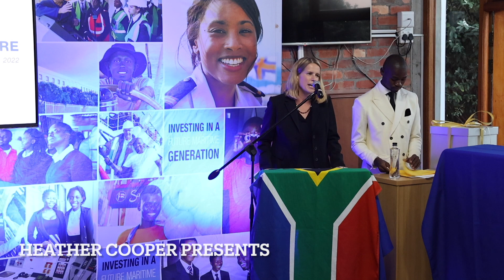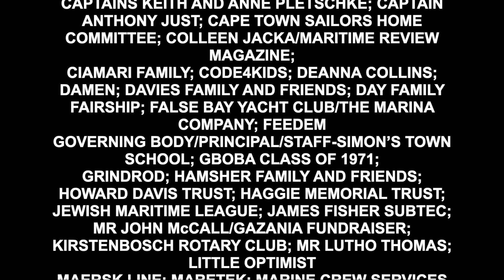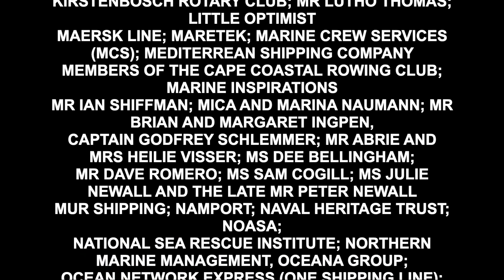Class of 2022 Awards - Prize giving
The following awards were handed out at a Grade 12 prize-giving event on 30 November 2022.

ROWING AND SAILING AWARDS
1. Learn to Row ‘Certificates of Completion’ – Gr 12
2. Professor Captain Dr. ED Snyders Sailing Spirit Trophy and Award – Grade 12

ACADEMIC AND SPECIAL AWARDS
3. Peter and Julie Newall Family Special Awards – Grade 12
4. Lawhill Award – in memory of Ondela Mashiya – Grade 12
5. Feedem Galley Award – Grade 12
6. Sailors Home Special Prize – Grade 12
7. SAIMENA 2022 Spirit Awards – Grade 12
8. Society for Master Mariners’ Book Prize: Seamanship – Grade 12
9. Captain Dai Davies Memorial Prize for Nautical Science – Grade 12
10. Captain Dai Davies Memorial Prize for Maritime Economics – Grade 12
11. V&A Waterfront Marine Science Prize – Grade 12
12. Lutho Thomas Spirit Award for Perseverance and Maritime Enthusiasm – Grade 12
13. Ms Deanna Collins Award in Memory of Captain James Warner Abbott – Grade 12
14. S.A.T.S General Botha Old Boys Association Award – Grade 12

TERTIARY BURSARIES AND LEARNERSHIPS
15. Sturrock Grindrod Maritime Learnerships
16. AMSOL Bursary – Maritime Studies
17. S.A.T.S General Botha Old Boys Association – Maritime Bursaries
18. The TK Foundation Maritime Bursaries
Thank you to all those who have offered learnerships
and tertiary bursaries for 2023.

The following awards will be presented in January 2023:
Grade 10:  Sailor’s Home Special Prize, Naval Heritage Trust Prize; Naval Officers Association of SA (NOASA) Prize;
V & A Waterfront prize (Marine Science) Grade 11: Naval Heritage Trust Prize; V & A Waterfront (Marine Science)